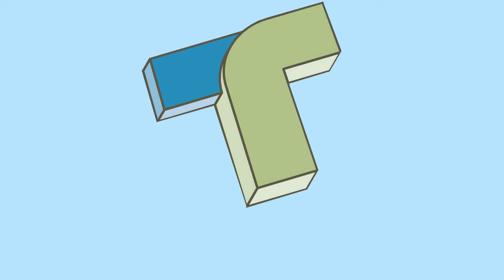4391755 Deere Blower Motor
This blower motor is an appropriate new, aftermarket replacement part for Deere machines: 230LC, 230LCR, 270LC, 330LCR, 200LC, and 330LC.

It's a single-shaft, 24 v. blower motor that rotates in a counter-clockwise direction with two wires.

The motor diameter is 3" and the wheel diameter is 6".

You can find this item as well as the many other parts we sell

At TerraParts, we sell only new, aftermarket replacement parts for agricultural and industrial equipment applications. OEM numbers and model numbers are provided for reference purposes only.